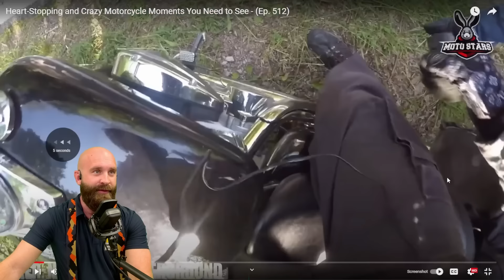Motorcycle Crash Analysis for Safer Rides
📢 Want to learn more & boost your riding skills? 🏍️🎓 Join the Basic SMART Rider Course (BSR) at MTC Rider Academy NOW!